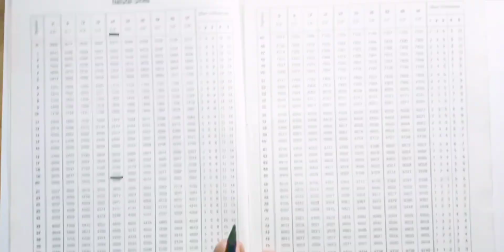ch 5. Oscillations 17|| class 12||Maharashtra board||physics|| examples on simple pendulum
this is,

ch 5. Oscillations 17|| class 12||maharashtra board examples on simple pendulum

In this video we will study about examples of simple pendulum.

13. A simple pendulum performs S.H.M of
period 4 seconds. How much time after
crossing the mean position, will the
displacement of the bob be one third of
its amplitude.

14. A simple pendulum of length 100 cm
performs S.H.M. Find the restoring force
acting on its bob of mass 50 g when the
displacement from the mean position is
3 cm.

15. Find the change in length of a second’s
pendulum, if the acceleration due to
gravity at the place changes from 9.75
m/s2
 to 9.8 m/s2

watch video till the end to understand all concepts easily.